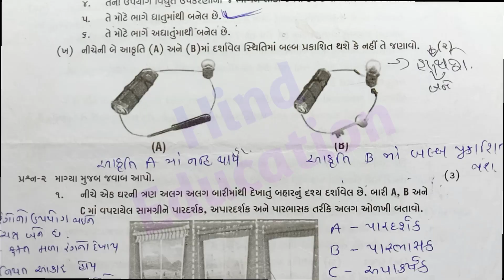Dhoran 6 Vigyan Paper Solution Varshik Pariksha 2023 80 Marks | Std 6 Vigyan Paper Solution 2023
Std 6 Vigyan Paper Solution 2023 | Dhoran 6 Vigyan Paper Solution Varshik Pariksha 2023 80 Marks

Dhoran 6 Vigyan Paper Solution Varshik Pariksha 2023
Std 6 Vigyan Original Paper Solution April 2023
Std 6 Vigyan Varshik Pariksha Paper Solution April 2023
ધોરણ 6 વિજ્ઞાન સાચું પેપર સોલ્યુશન એપ્રિલ 2023

આ પેપર 2022 માં બનાસકાંઠા જિલ્લામાં લેવાઈ ગયેલું છે

std 6 Science paper solution april 2022 50 marks
dhoran 6 science varshik parixa solution
std 6 Vigyan varshik parixa 2022 Paper 50 marks
std 6 Vigyan varshik pariksha 2022 80 Marks
દ્રિતીય સત્રાંત પરીક્ષા ધોરણ 6 વિજ્ઞાન પેપર સોલ્યુશન
ધોરણ 6 વિજ્ઞાન વાર્ષિક પરીક્ષા 2023